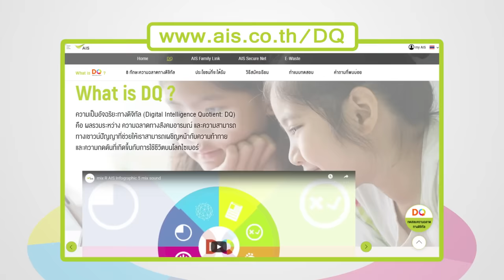[Eng.Sub] SUPER10 อายุน้อย ร้อยศพ น้องโลตัส สัปเหร่อน้อยจิตอาสา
น้องโลตัส - ด.ช.ปวีร์ โพลงเงิน สัปเหร่อน้อยจิตอาสา
มาโชว์มัดตราสัง โดยพี่โก๊ะตี๋มาแสดงแทนเป็นหุ่น เพื่อให้น้องโชว์การแสดงมัดตราสัง เพื่อให้เห็นขั้นตอน ไม่ใช่การลบหลู่แต่อย่างใด และต่อด้วยโชว์ทำดอกไม้จันทน์ ไม่น่าเชื่อว่าตัวจิ๋วขนาดนี้แต่หัวใจของเขาจัมโบ้มาก และหลายเาียงยืนยันถึงจิตใจที่แสนจะบริสุทธิ์ ทำทุกอย่างด้วยจิตอาสา แม้แต่ความฝันที่ขอแลกกับความสามารถก็ไม่ได้ขอเพื่อตัวเอง แต่เป็นการมอบให้วัดอีกด้วยนั่นเอง ถ้าพร้อมแล้วเราไปติดตามเรื่องราวความสามารถของน้องโลตัสกันเลย !